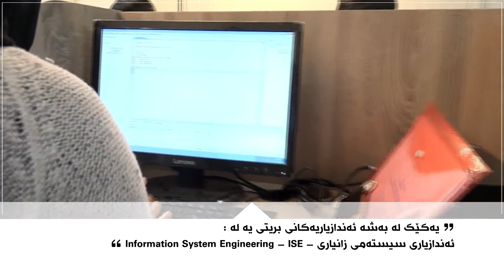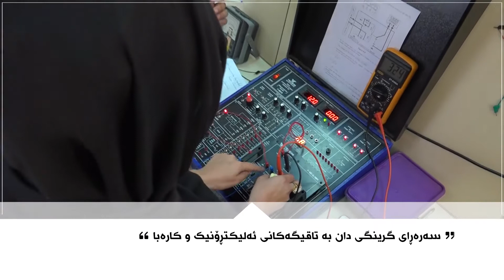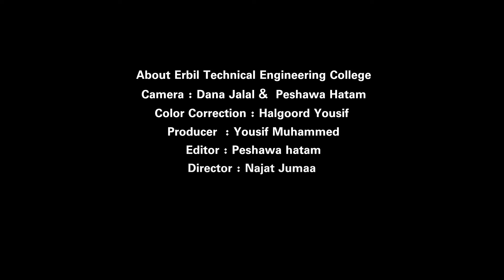بەشی تەکنیکی سیستەمی زانیاری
بەشی سیستەمی زانیاری لە کۆلێژی تەکنیکی ئەندازیاری هەولێر/ زانکۆی پۆلیتەکنیکی هەولێڕ